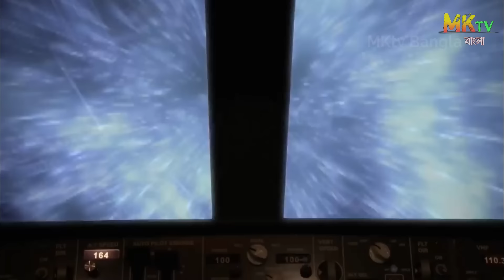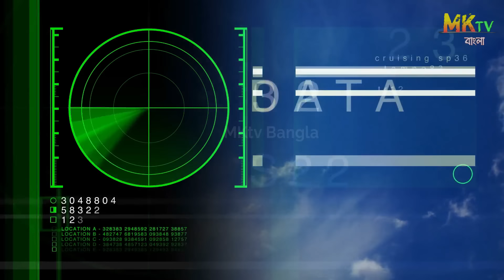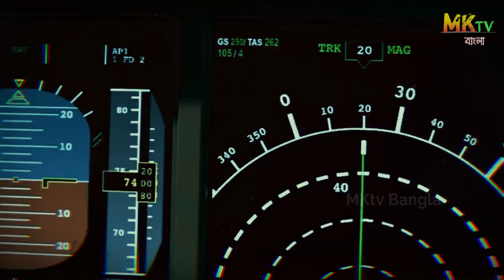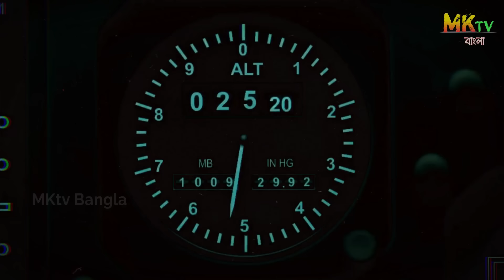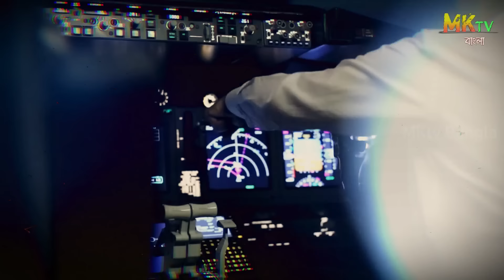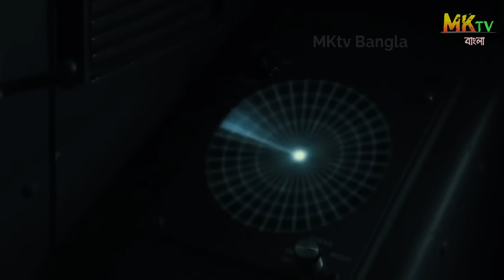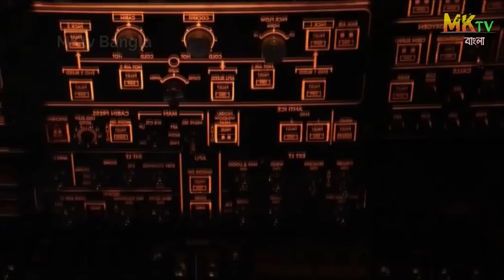এই প্লেনটা অন্য দুনিয়ায় চলে গিয়েছিল- হাড় হিম করা ঘটনা | Case Study About British Airways F9 Bangla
এই প্লেনটা অন্য দুনিয়ায় চলে গিয়েছিল- অবাক করা ঘটনা | Case Study About British Airways F9 Bangla
📌 𝐘𝐨𝐮𝐓𝐮𝐛𝐞 𝐌𝐚𝐬𝐭𝐞𝐫 𝐂𝐨𝐮𝐫𝐬𝐞:
  যদি আপনিও একজন সফল ইউটিউবার হতে চান তাহলে প্রথমে আমাদের ওয়েবসাইটে ভিজিট করুন এবং আমাদের কোর্স সম্পর্কে বিস্তারিত জানুন